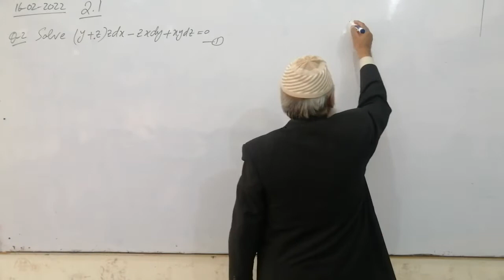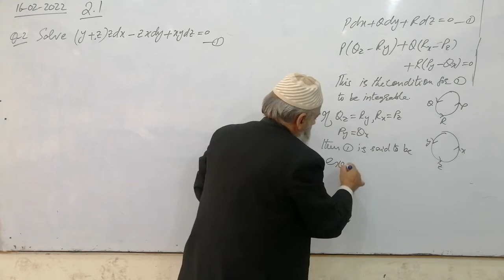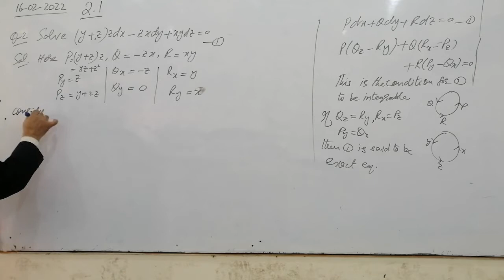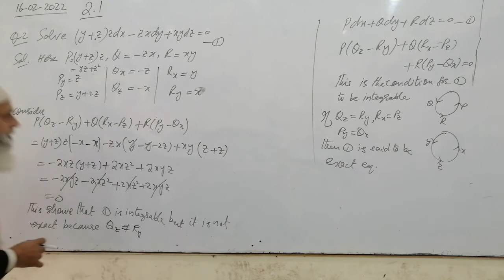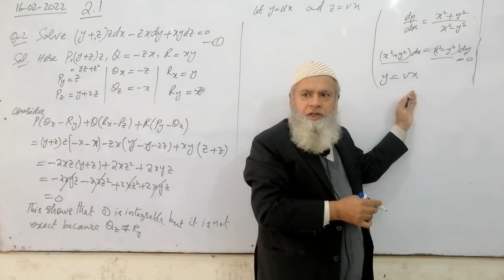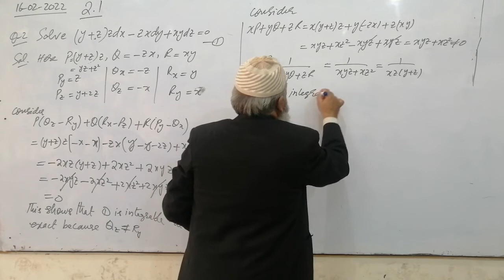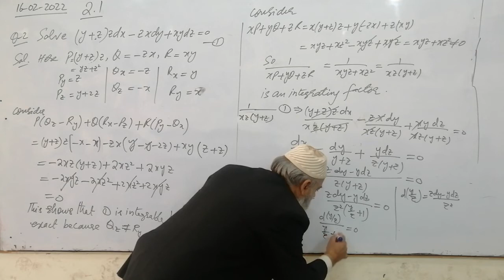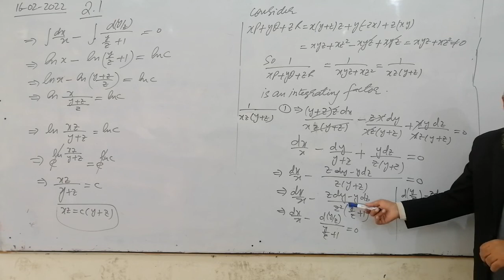PDEs, Lec#15, Solving Homogeneous ODE